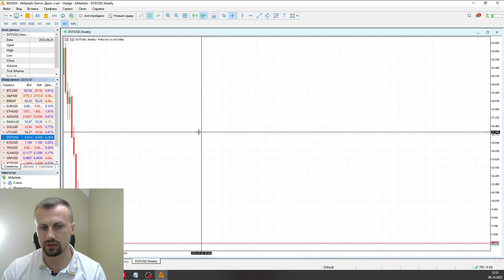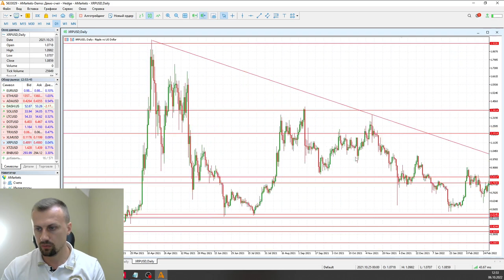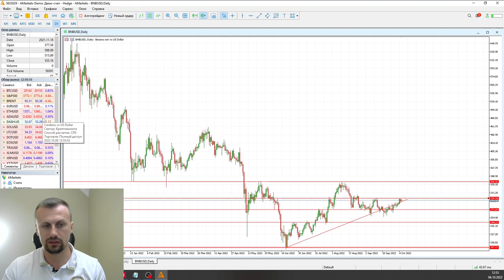Роман Шкудор: Медвежий рынок закончился? | AMarkets